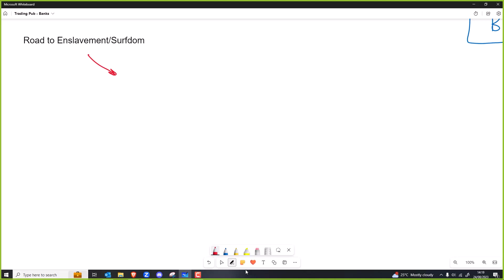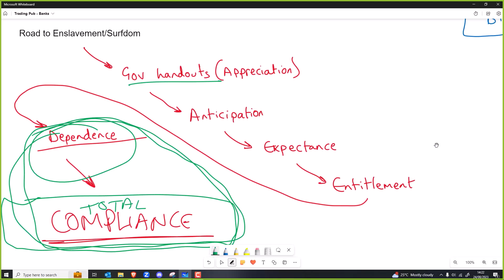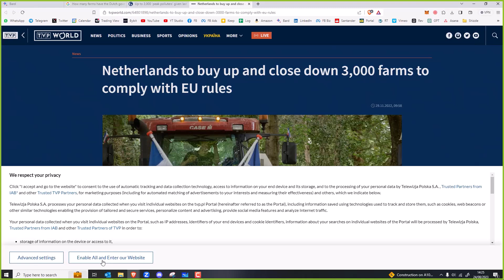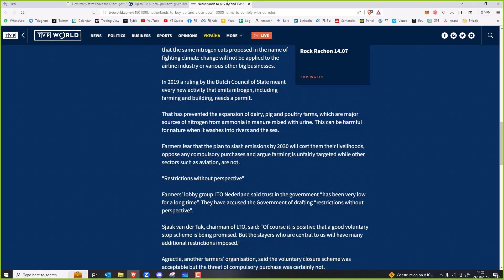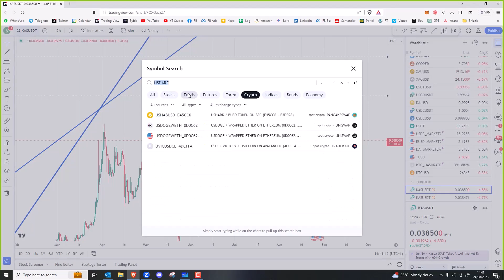Becoming a good trader/investor isn't just about patterns on a chart...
In this video, I explore a unique worldview, emphasising the need to discern patterns beyond charts and delve into the real world. Key points include:

🌍 Historical patterns of public deception.
🌐 Embracing a mental model of reality.
📊 Recognizing patterns in the real world.
💼 Central Bank Digital Currencies (CBDCs): A game-changer.
💰 Controlling people through food and money supply.
🚀 Triggers for desired global outcomes.
🔍 The power of pattern recognition.
🌐 Diversifying investments for risk mitigation.
💼 Storing money offshore for security.

Timestamps:
00:00: Perspective on the World
00:17: Historical Misleading of the Public
01:36: Billionaire Psychopaths
04:39: Mental Model of the World
05:03: Patterns in the Real World
09:02: The Road to Serfdom
09:34: Total Compliance
10:05: The Last Trick: CBDCs
10:20: CBDC as an Enabler for Total Compliance
11:14: Impact of Netherlands' Farm Shutdowns
14:48: Controlling People Through Control of Food and Money Supply
18:26: Triggers for the Desired Goals
18:54: A Pattern Recognition Approach
19:55: Diversifying Investments
20:13: De-risking Life Through Diversification
20:52: Preparing for Cyber COVID
21:45: Setting Up a Wholesale Food Business
23:37: Importance of Having Peripheral Vision
24:41: Government Bans and the Growth of Banned Things
26:18: Retail Investors' Options
28:00: Storing Money Offshore
29:00: Applying the Argentinian Situation to Bitcoin